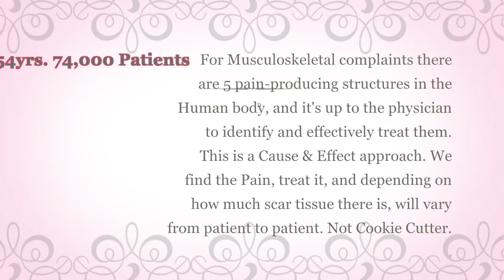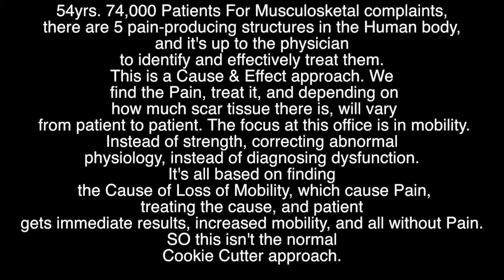How To Cure a Hip Flexor pain in Tendon